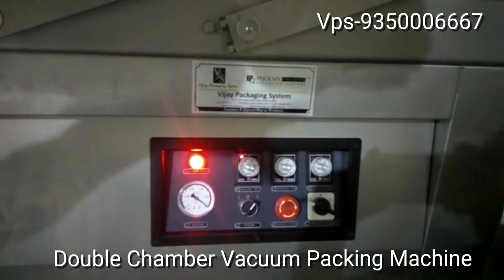Double Chamber Vacuum Packaging Machine for Dry Fruits and Food Products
Double Chamber Vacuum Packaging Machine for Dry Fruits and various Food Items